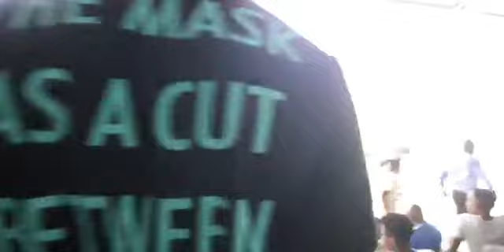Bamboutos FC de Mbouda Vs Coton SPORT FC de GAROUA